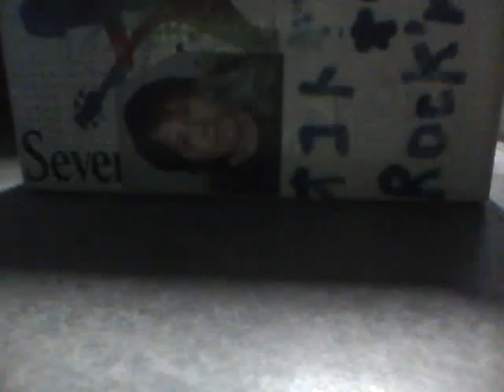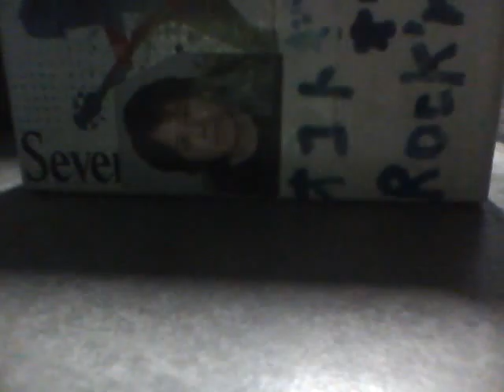泣けるだけ泣いたら オコト オリジナル曲 ギターロック